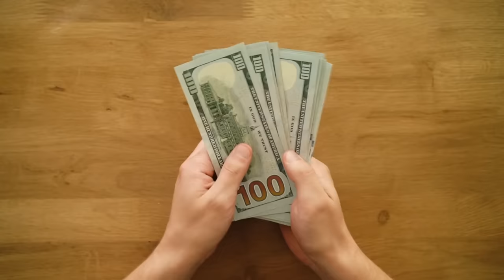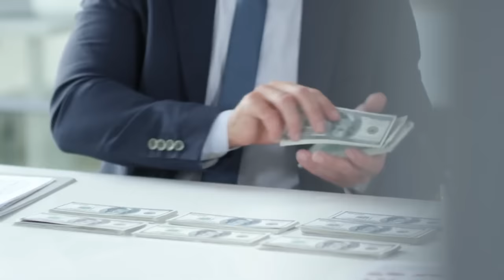Por que os PROGRESSISTAS são tão VITIMISTAS?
Ajude o canal:

16vmNcrA4Mvf7CaRLirAmpnjz1ZH3bWNkQ (Bitcoin)